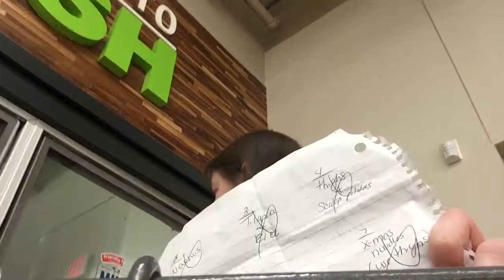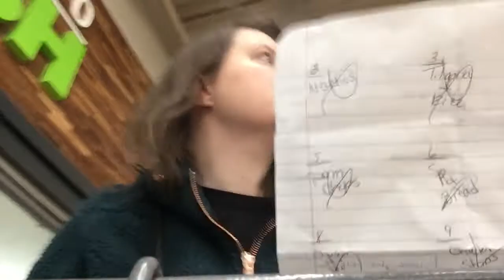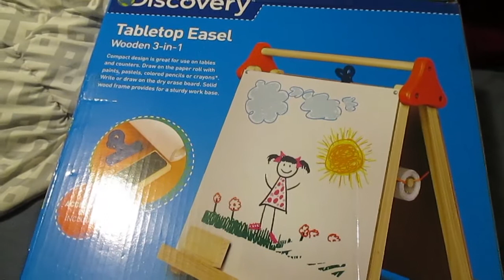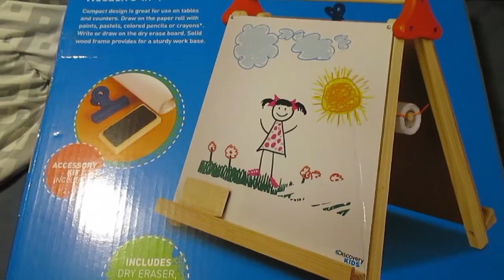LETS GET GROCERIES *VLOGMAS DAY 4 2019*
I thought I had more but realized too late it was the grocery haul portion. That will be up tomorrow for you!

My names Sasha and Im just a mom sharing her life on a budget. I have two boys who make an appearance from time to time. This is a mommy lifestyle vlog channel. I share DIYS, hauls, monthly book and movie loves and more!

Sasha

THINGS I GET ASKED ABOUT

(refer a friend credit)

Ibotta code to join: qpewfvu (refer a friend credit)

POSTING SCHEDULE

I post Monday, Wednesday and Friday!

During January we upload on Mondays because vlogmas gets crazy and a break is needed.

December we do vlogmas! So you get a video from Dec. 1-26 everyday!